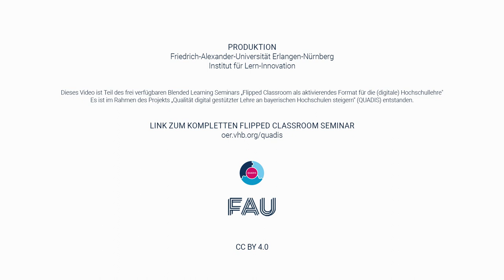Christian Spannagel über Flipped Classroom: Was muss ich im FC bei Lernmaterialien beachten?